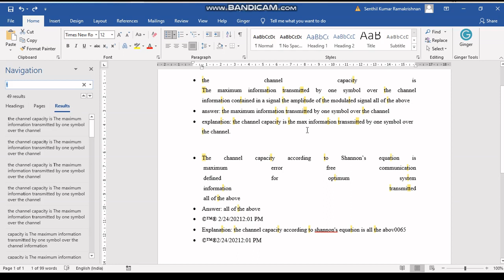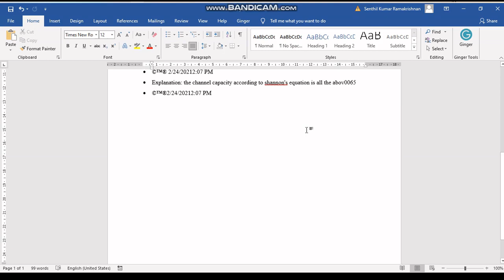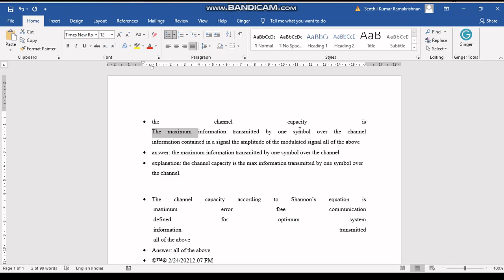மைக்ரோசாப்ட் வேர்டு தமிழில் (MS Word) Short cut keys - Part 2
This Video is useful for MS Office - Word Beginners and also to know about the Short cut Keys.
This content is referred in Businessinsider.in website
I regularly uploading videos in my facebook page id is GURURAJANLOGANATHAN and in twitter id also GURURAJANLOGANATHAN.